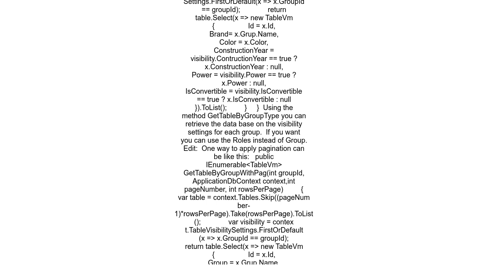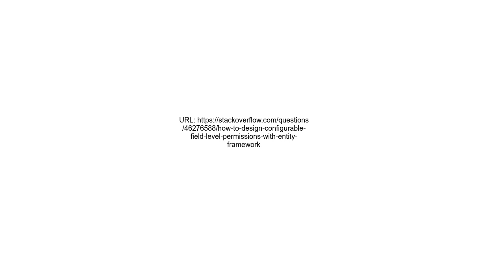How To design configurable field level permissions with Entity Framework